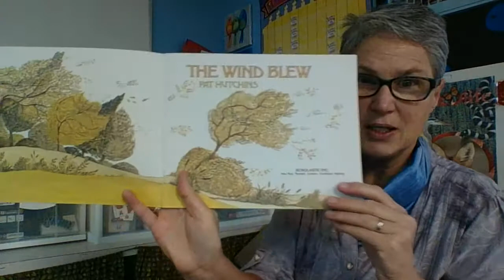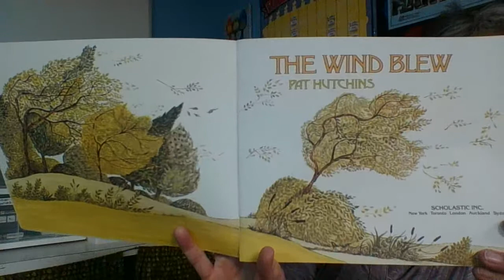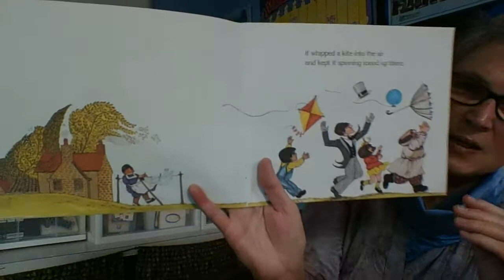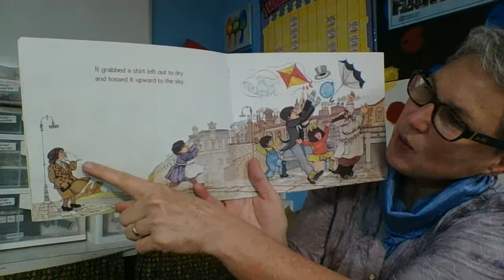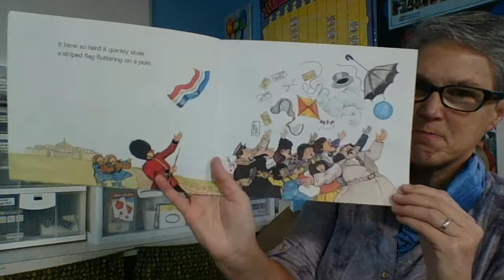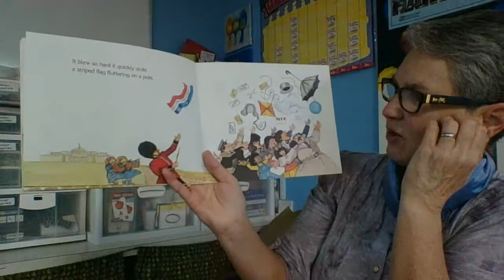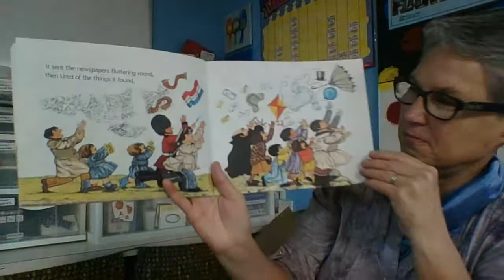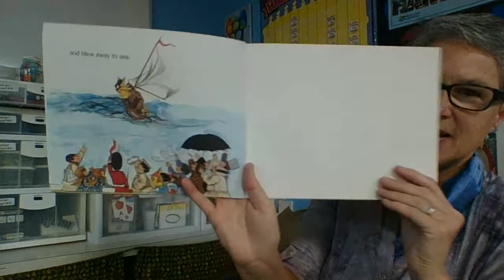Th Wind Blew: Mar 1, 2021 7:07 AM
Sometimes the wind is a helpful force, and sometimes it is not.